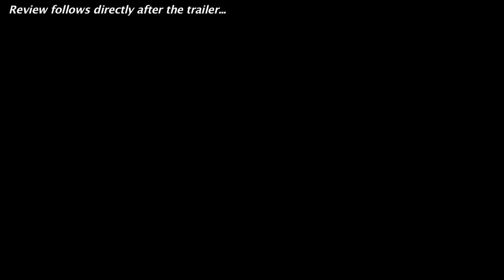Crimson Peak Official Teaser Trailer + Trailer Review - Tom Hiddleston 2015 : Beyond The Trailer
Crimson Peak debuts its official teaser trailer for 2015 starring Tom Hiddleston!  Watch it today with a trailer review!

Crimson Peak debuts its official teaser trailer for 2015 and you can see it here today plus get a trailer review!  Beyond The Trailer host Grace Randolph gives you her reaction to this teaser trailer for Crimson Peak starring Tom Hiddleston, Mia Wasikowska and Jessica Chastain!  Is this Guillermo Del Toro haunted house movie really a goth version of Fifty Shades of Grey?! And with Beyond The Trailer's Trailer Plus, you'll get a link to other movie news, reviews, and trailers!  Enjoy this official HD teaser trailer and trailer review for Crimson Peak before you see the full movie in 2015!  And make Beyond The Trailer your first stop for entertainment news on YouTube today!